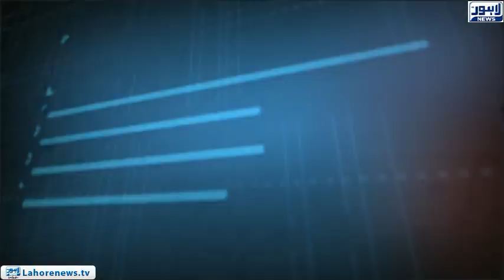Tamasha Episode 504 - Part 2